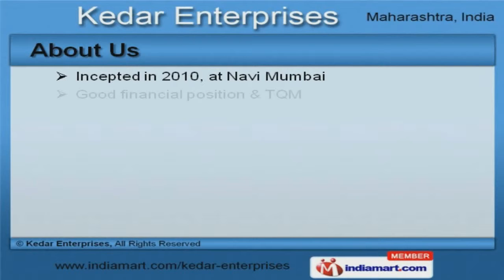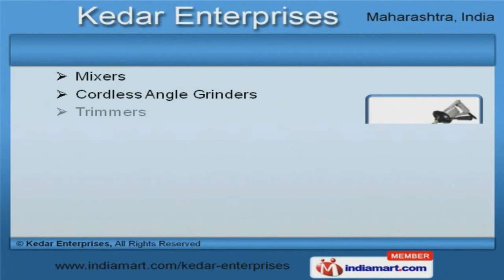Tools by Kedar Enterprises, Navi Mumbai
Welcome to Kedar Enterprises, Trader and Distributor of Grinding and Cutting Tools. The company was incepted in 2010 at Navi Mumbai. Our products are applicable in Automobile, Construction and other industries. Excellent after sales support, robust construction and optimum functionality make us the first choice of our clients. We offer a wide assortment of Angle Grinders, Rotary Hammers and Band Saws. Our Marble Cutters, Angle Drills and Die Grinders are best in the industry amongst others. We offer Circular Saws, Electric Routers and Planers that are widely acclaimed in the market. Shears, Nibblers and Screw Drivers offered by us are available at industry leading prices. Along with that we offer Sanders, Polishers and Sanders that are cost effective. We also provide Mixers, Trimmers and Recipro Saws that are acknowledged for their functionality.